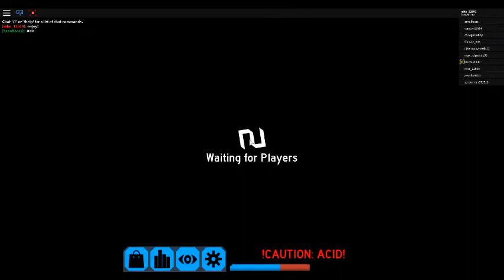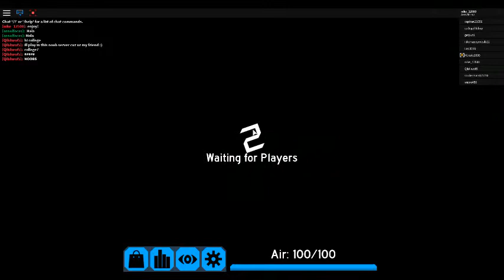how to do flood escape 2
a basic guide in flood escape  2